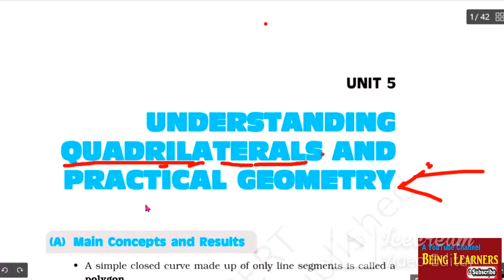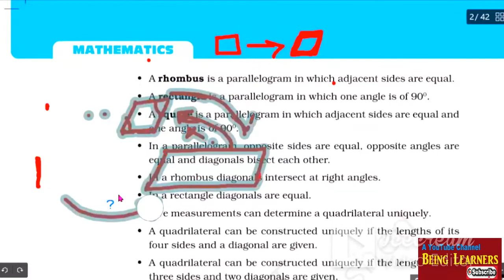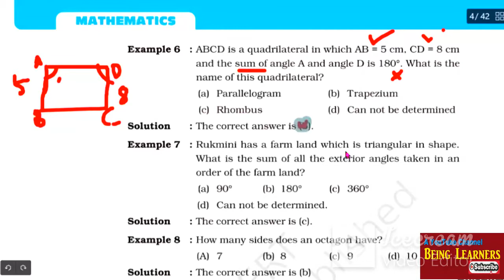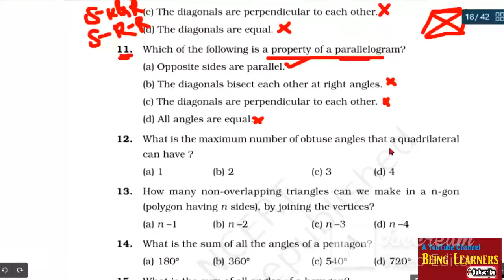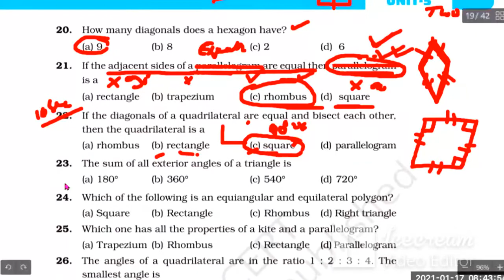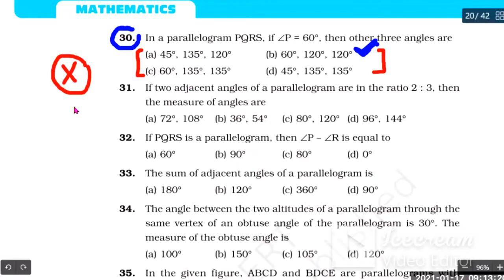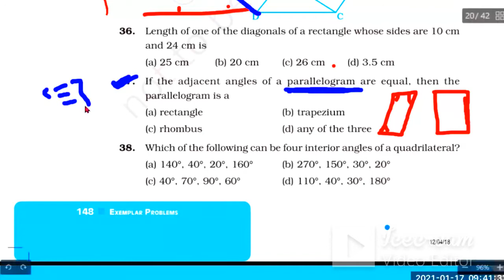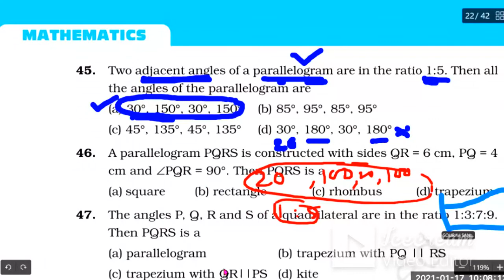SAINIK SCHOOL II AISSEE II CLASS-9 II UNDERSTANDING QUADRILATERALS II COMPLETE SYLLABUS II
***ALL INDIA SAINIK SCHOOLS ENTRANCE EXAM
***CLASS-09

aissee-6,
aissee-9,
aissee-22,
Sainik school,
Sainik school entrance,
AISSEE 2022,
nta Sainik school,
a#issee result,
aissee form,
aissee intelligence test,
intelligence test,
maths aissee,
Sainik school maths,
maths objective 2022,
aissee 2022,
reasoning test aissee,
Sainik reasoning,
aissee preparation,
free test preparation aissee,
aissee free training,
free aissee test,